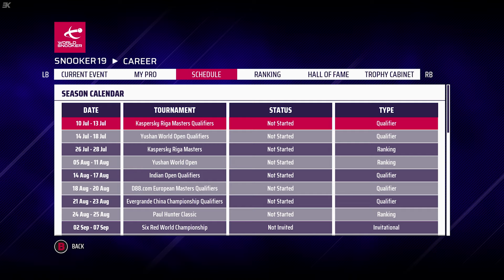Snooker 19 | Fan Zhengyi Career: Getting Tricked On (Part 1)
Snooker has an official game again after almost a decade and we will be rising star Fan Zhengyi as we try to get from 128th to number 1 in the world. First up, we try and qualify for the Riga Masters, the first ranking tournament of the season.